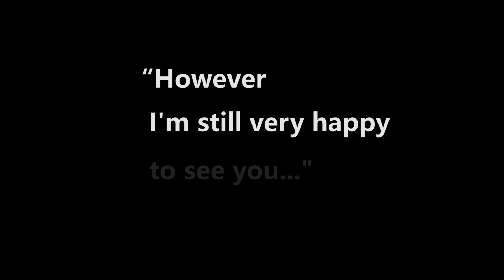We found Jonathan Jostar's head !!!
A funny video about Jonathan Jostar

model：chriscross juggycell
map：city central
egypt
alexlab
animation：killtristan

have fun!